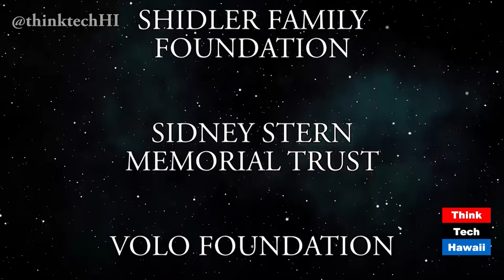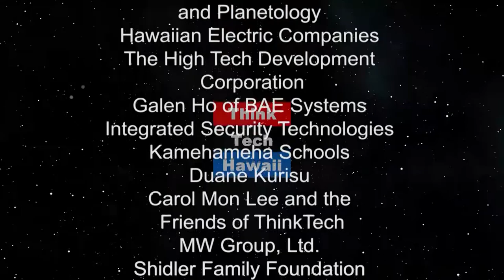The Latest ThinkTech Top Five and Staff Pick (episode 357)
Elise Anderson and Helen Dora Hyden take a look at the latest Top 5 Think Tech Talk Shows and Staff Pick for the past week. The shows include; Outside In, hosted by Pauline Chakmakjian with guest Michele Carbone, Hawaii Food and Farmer, hosted by Stephanie Mock with guests Ted Ralston and Josh Levy, Cyber Underground hosted by Dave Stevens with guest Jay Fidell,  Aging with Grace, hosted by Jay Fidell with guest Cullen Hayashida, Think Tech Talks, hosted by Jay Fidell with guest Attila Seress, What’s on Your Mind Hawaii? with host Tim Apicella and guest Ed Case.
Original Air Date February 11,2018. Episode 357.